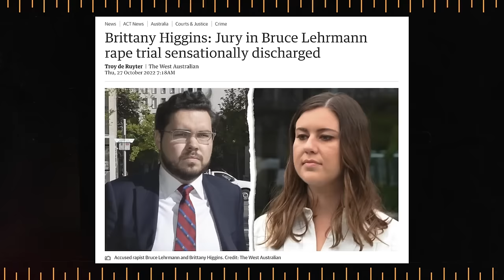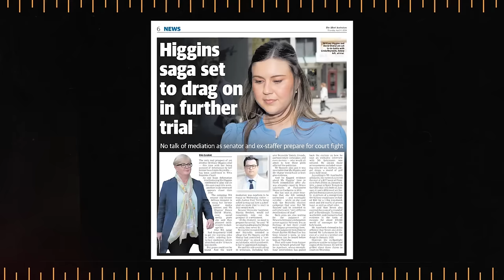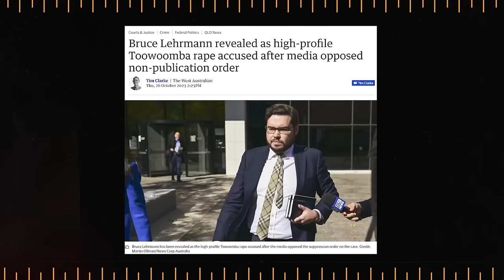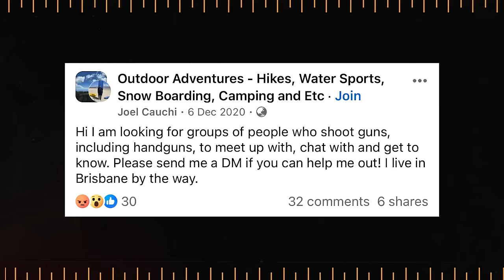‘Bondi stabbings reinforce gun control,” with Ben Harvey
In tonight’s show, in the wake of Sydney’s Bondi stabbing massacre, Harvey hits out at anyone who thinks Australia’s gun control is too restrictive.

Plus, why Justice Michael Lee, the judge in the Bruce Lehrmann defamation trial, should be Prime Minister of Australia.

Chapters:
0:00 Intro
0:17 Bombshell Verdict
3:13 Bondi Horror